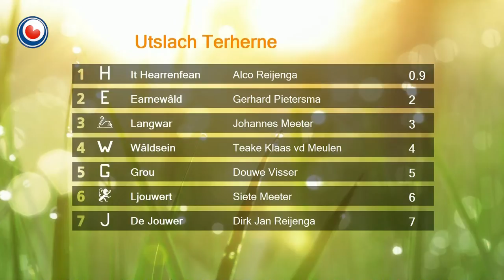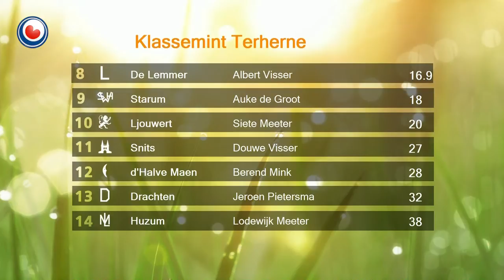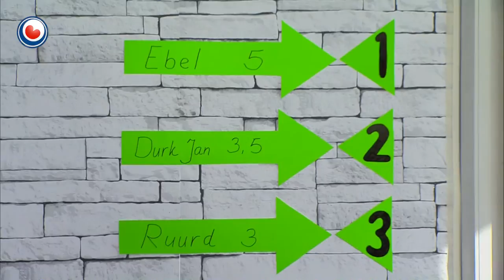Skûtsjesjoernaal fan 22 july 2015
Yn it Skûtsjesjoernaal jûn in wiidweidich byldferslach fan de wedstryd op de Snitsermar by Terherne. Ferslachjouwer Eelke Lok lit de spannendste mominten sjen. Oan tafel yn de Batavier twa teatermakkers: Harmen Brouwer, bemanningslid op it Drachtster skûtsje mar ek akteur. Hy makke de ôfrûne moannen namme mei it teaterstik Skippersbitter. De oare gast is Folkert Wesseling, in jonge teatermakker dy ’t ûnder oaren wurke mei Herman van Veen. Folkert wol it skûtsjesilen brûke yn syn nijste teaterfoarstelling. Hjoed alfêst in foarpriuwke. De wedstrydanalyse komt fan âld skûtsjeferslachjouwer Sippy Tigchelaar en fansels binne we wer op syk gien nei de Skûtsje Super Fan.